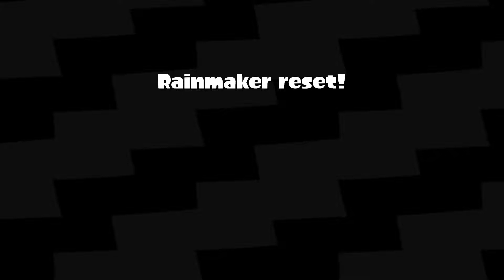Splatoon 2 Rainmaker S+ Gameplay Ep.110